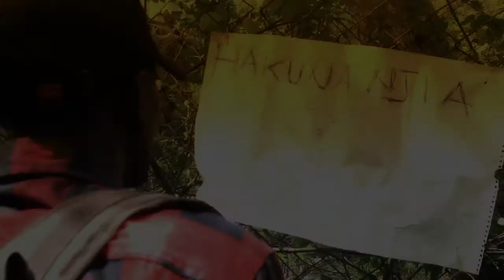Tatanisha crew ft Quest crew Zombie Dancing video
This video posted by Ngano Tv .